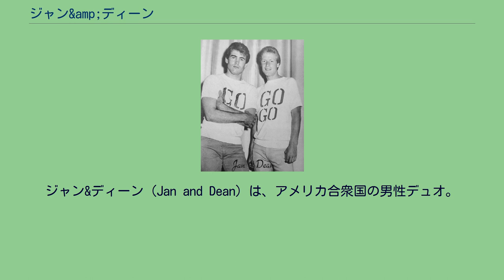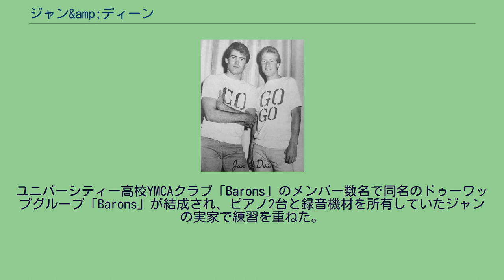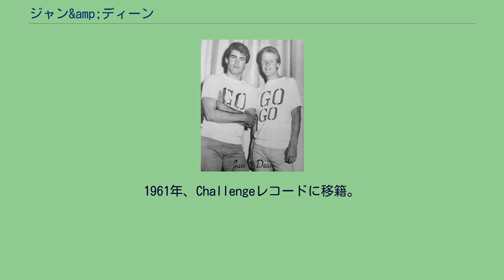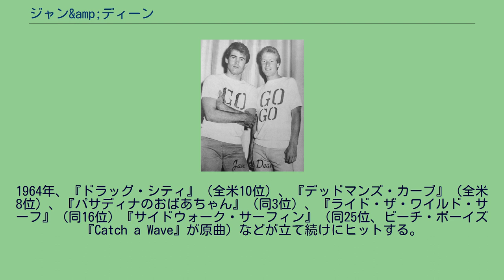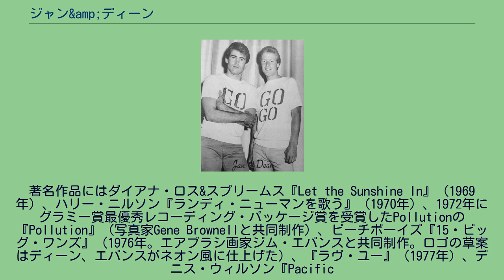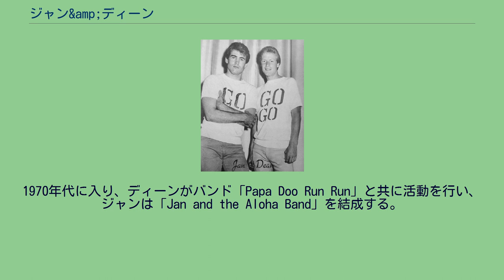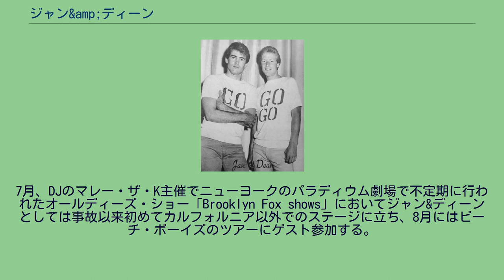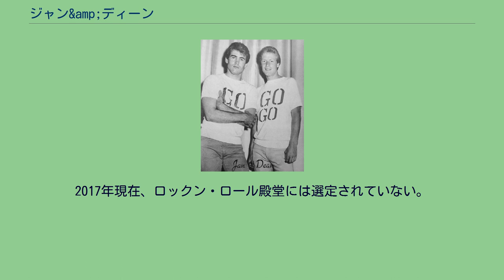ジャン&amp;ディーン